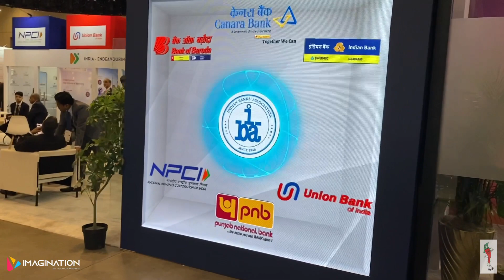IBA - India Pavilion at SIBOS 2023, Toronto, Canada (by YM Events)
A short snippet from India Pavilion of IBA at SIBOS 2023,

Event: SIBOS 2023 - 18th-21st September 2023, MTCC, Toronto, Canada

Booth Designing, Execution & Technology Innovation - LIVE 3D Wall by Young Mirchies (YM Events)

Animation & Visual Effects for Technnovation by Vimagination - Videos Beyond Imagination (by Young Mirchies)